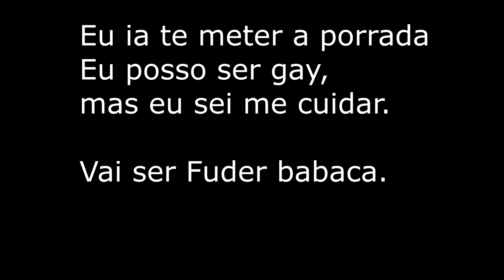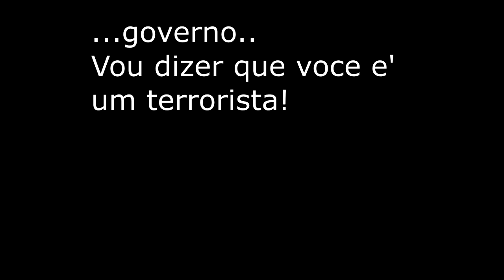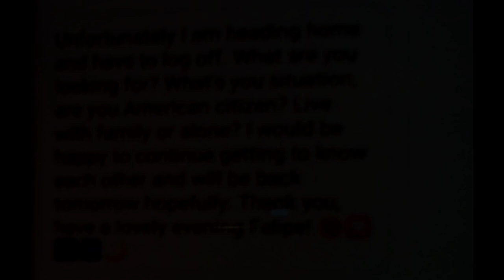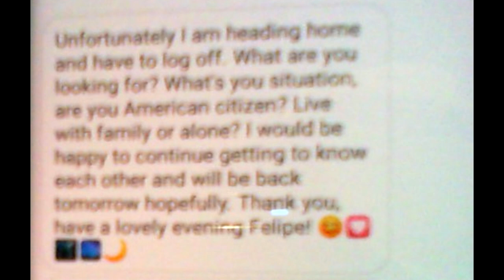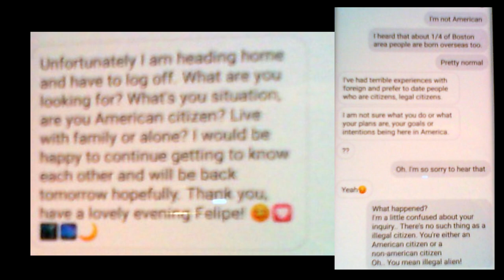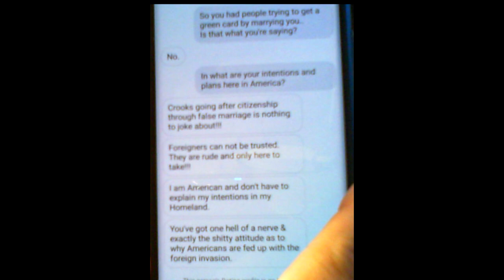3X DISCRIMINAD0 NOS EUA (POR ANTI-TRUMPistas)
Para a participação e o debate ficarem sempre quentes e democraticos, não esqueça de comentar, clicar no "Gostei" (like) se for o caso :D .
Veja minhas notas sobre meus vídeos (Disclamer) e em sua descrição.
- Encontre-me também nas seguintes mídias digitais:
(clique em curtir lá também!)
twitter: @feelbuarque (sigam-me os bons!)
feelbuarque.org (em contrução)  redirecionando para o blog da tropa lanterna verde!
- Quer ajudar a divulgar meu trabalho?

Nos videos YOUTUBE (use o email e senha do seu gmail quando o youtube pedir autenticação para efetuar as operações abaixo)

- Clique em "Adicionar a: Favoritos"
- Comente o vídeo elogiando e/ou sugerindo.

Midias sociais:

- Cole o link e comente o video no seu twitter, Facebook, etc.
- Envie o link comentado para seus amigos e listas de discussão.

Muito Obrigado!
-- FeeL Buarque